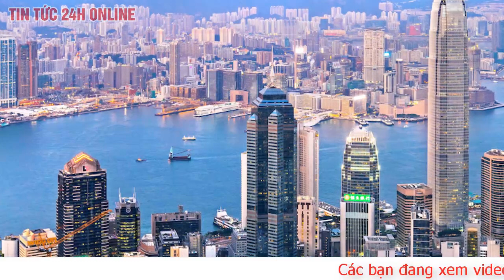Vì sao Trung Quốc vượt Mỹ trở thành quốc gia giàu nhất trên thế giới? | Tv24h